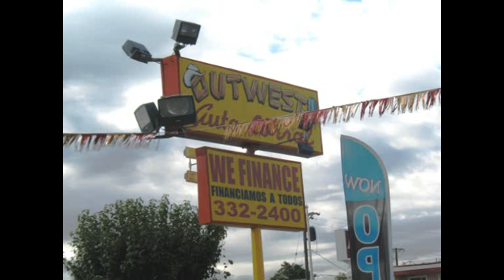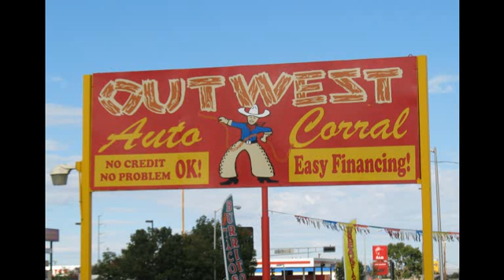It Don't Mean Nothing: Original Score, by Boxcar Strainsun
The original music score for 'It Don't Mean Nothing', composed, arranged, orchestrated and performed by Boxcar Strainsun.